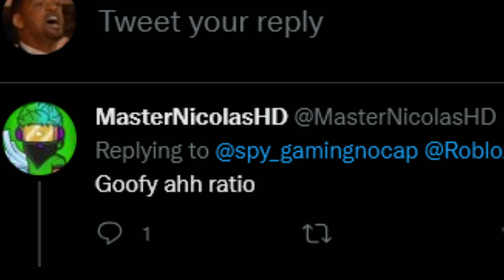THIS is coming to ROBLOX....